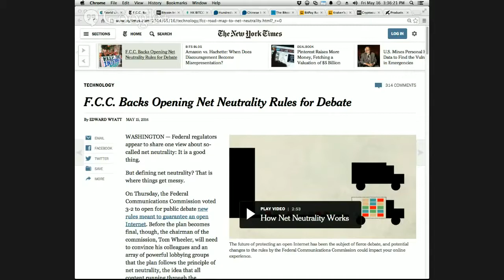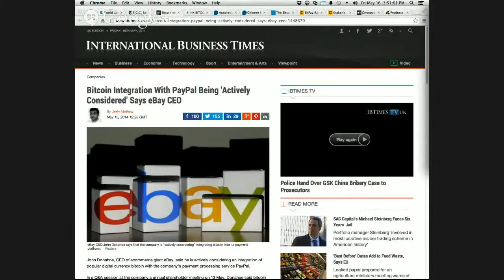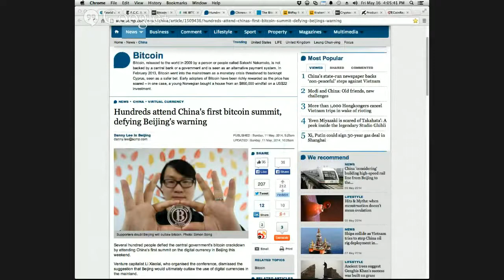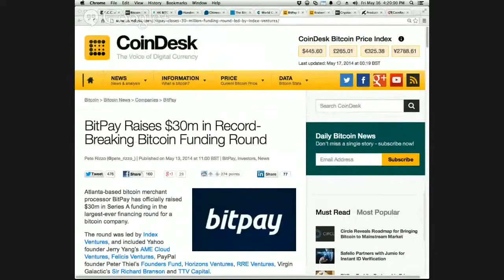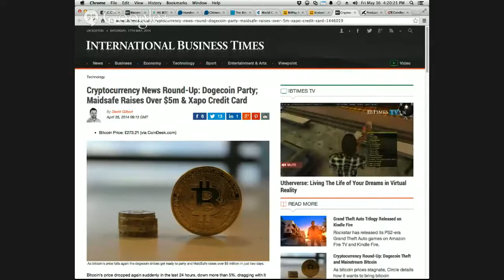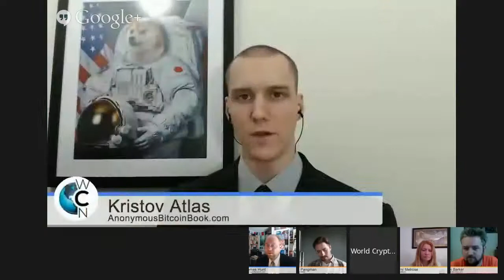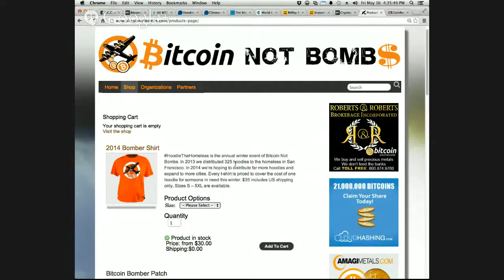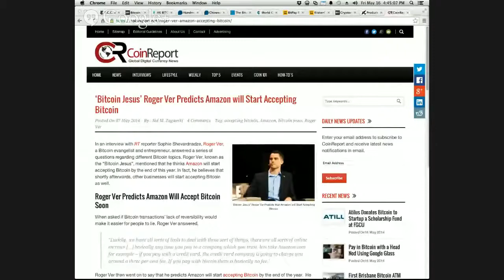The Bitcoin Group #30 - FCC Kills Net Neutrality - Bitcoin Ebay Paypal - China - Venture C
Featuring...

THIS WEEK:

F.C.C. Backs Opening Net Neutrality Rules for Debate

Hundreds attend China's first bitcoin summit, defying Beijing's warning

Chinese bitcoin firms plan to go offshore to sidestep crackdown

Questions and Answers from the Audience! And Predictions!